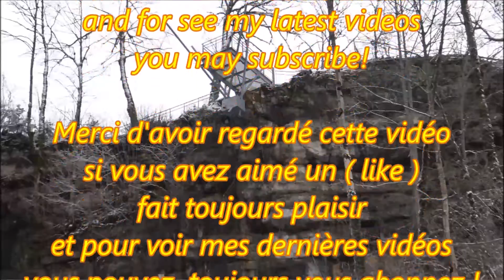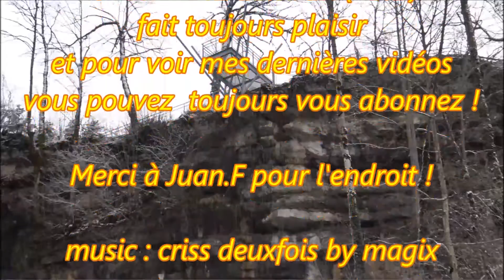Jura ; Rivière ; Cascade du Hérisson ; Bonlieu ; Saut Girard ; Saut de la Forge ; France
CHAUX DU DOMBIEF
Cascade du Saut Girard OU Du Saut de la Forge .

Le Saut Girard est la première cascade du Hérisson, première d'une série de 7 cascades et de 31 sauts en partant d'Ilay.
D'une hauteur de 35 m, elle tire son nom d'un moine Girard qui, devant la vie dissolue de ses compagnons, mit fin à ses jours en se jetant du haut de la cascade. Appelé également Saut de la Forge car le site, du Moyen-âge à 1911, produisait de l’énergie pour une clouterie.

Quant à la rivière Hérisson, elle est alimentée par les lacs d'Ilay et de Bonlieu et doit son nom a son origine "Yrisson" qui signifie eau sacré.

19 Février 2016